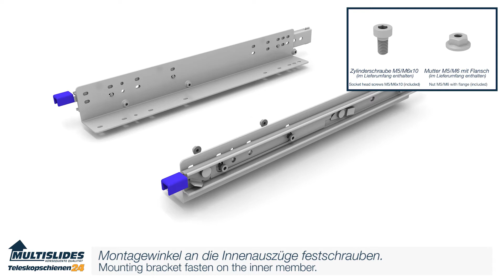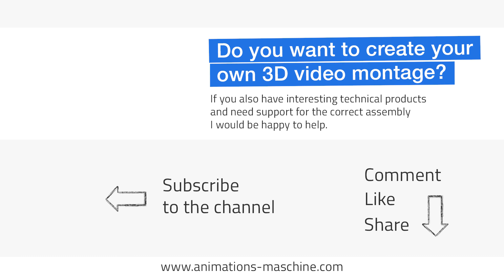3D Mounting video of mounting bracket for platform mounting for heavy-duty pull-outs up to 220 kg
Have you come under heavy pressure? This is exactly what the telescopic rails from Teleskopschienen24 were made for. Under the most difficult conditions, they ensure that drawers can always be opened and closed reliably and safely. And that is exactly what the Animations-Maschine shows in the created 3D mounting videos! As a customer order, the Animations-Maschine developed and produced several mounting videos on the subject of drawer pull-outs. The mounting videos explain the different areas of application and advantages of the individual rail variants.

Mounting bracket for platform mounting for heavy-duty pull-outs up to 220 kg
If a platform is to be installed between the telescopic rails rather than a drawer, special mounting brackets are required. These are screwed to the inside of the telescopic rails and offer a mounting option for a board.

3D mounting videos reduce support volumes
The manufacturer received a large number of customer questions by phone and email every day. Which screws have to be used? In which holes does a screw have to be inserted everywhere? What is the difference to the other telescopic slide variant? All of these questions were answered over and over again by telephone and in writing and took up a lot of the employees' time.

In order to reduce this high level of support, the manufacturer decided to have 3D animated mounting videos produced to answer all of these questions. All important details have now been shown in the appropriate video. After only a short time, the telephone support volume was significantly reduced. Customers can now find the associated mounting video on the respective product directly in the online shop.

Have a 3D mounting video created?

Do you also have products from the field of telescopic rails, fittings, vehicle construction, furniture construction or generally interesting technical products?